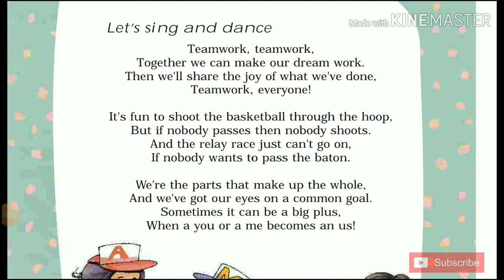'Teamwork' Class 5 - Chapter 1 NCERT English Poem Audiobook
Teamwork

Wonderful Waste

Shadow

Crying

The talkative barber